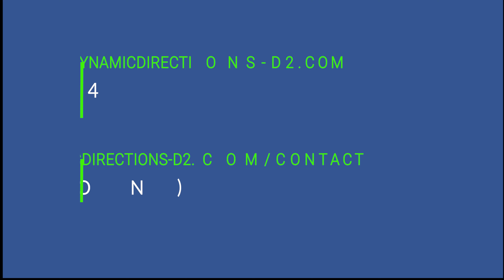How to Increase Your Facebook Following